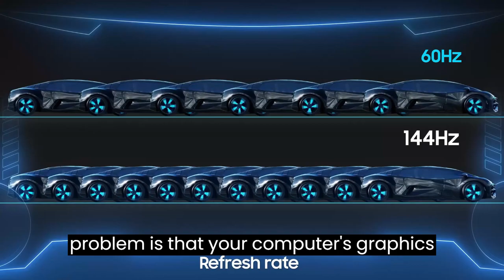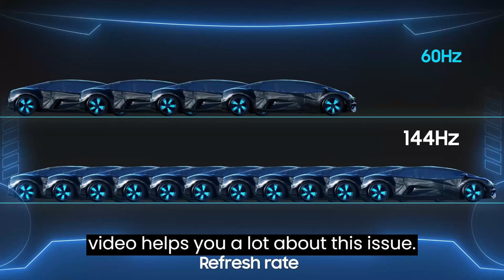How To Fix Samsung Monitor Switching From HDMI To Analog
In this video we will explore the why your Samsung monitor switching between inputs and how you can fix it.
1. samsung monitor switching from hdmi to analog
2. samsung monitor switching between analog and hdmi
3. samsung monitor analog hdmi problem
4. samsung monitor keeps switching analog and hdmi
5. analog hdmi problem
6. analog hdmi issue
7. samsung monitor keeps switching inputs
8. samsung monitor showing analog and hdmi
9. samsung monitor analog hdmi
10. analog to hdmi